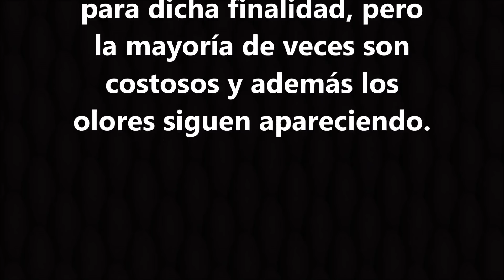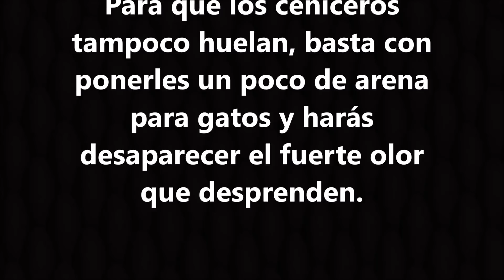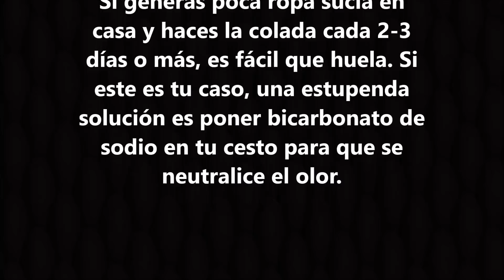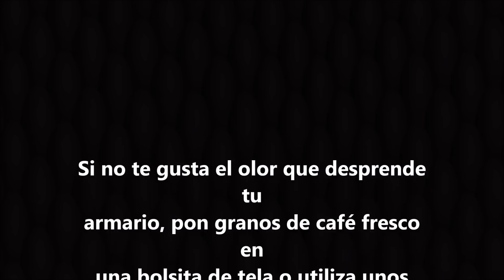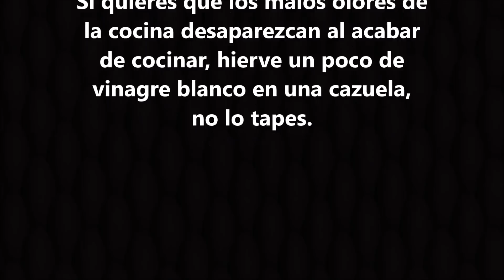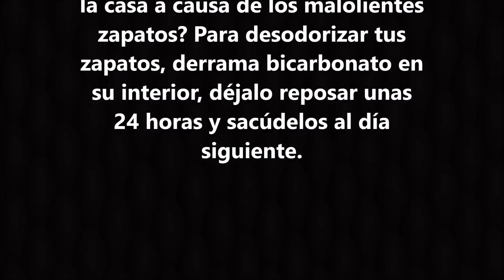Como desaparecer malos olores en casa facil y rapido.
Las velas aromáticas o los granos de café también pueden ser una alternativa, ya que el aroma que desprenden camufla el olor del tabaco.